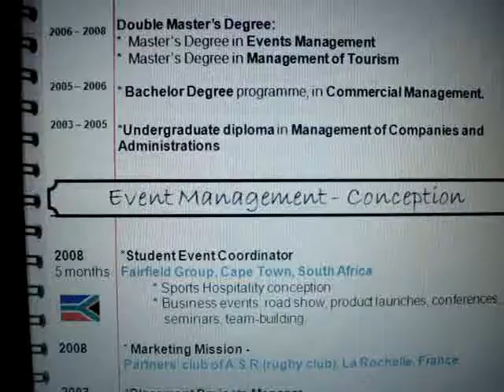Vincent, France (100967)